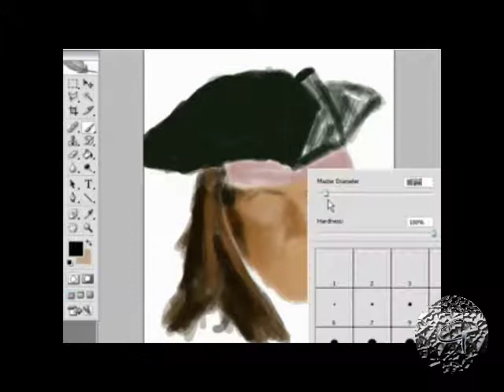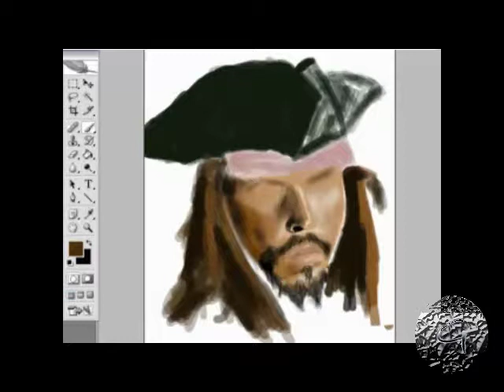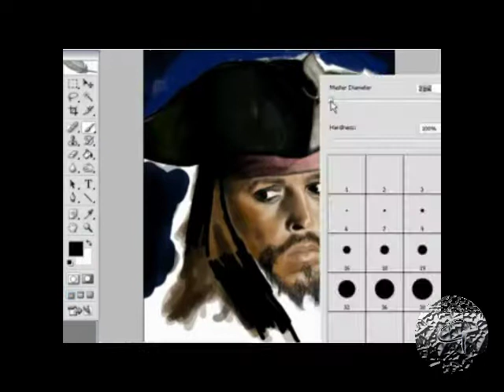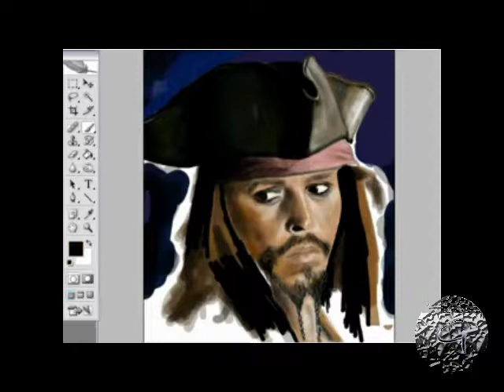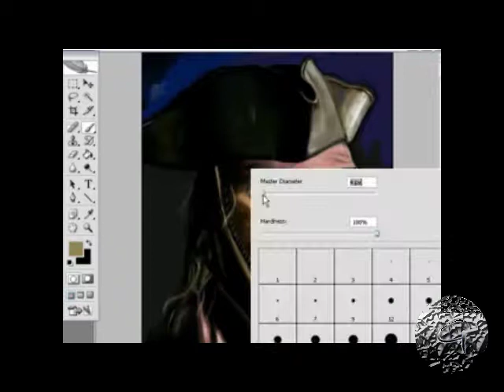Jack Sparrow Speed